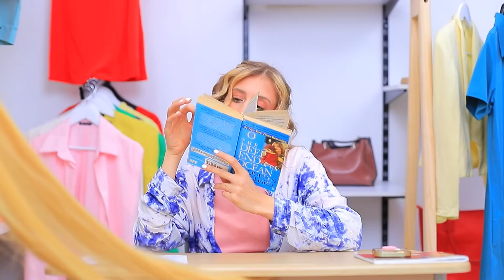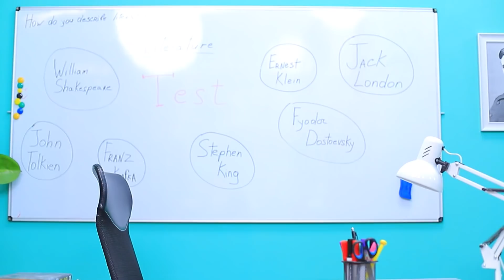Probleme mit Kurzen Haaren vs. Langen Haaren in der Schule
Welches Mädchen hat nicht ein Haarproblem? Manchmal sind sie zu lang, manchmal sind sie zu kurz. Und die meisten Probleme mit der Frisur gibt es in der Schule!